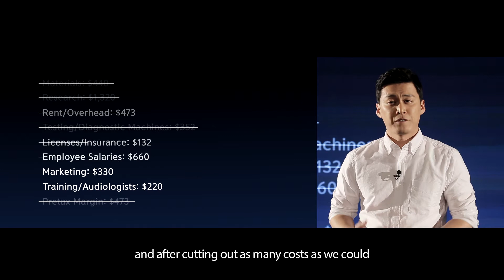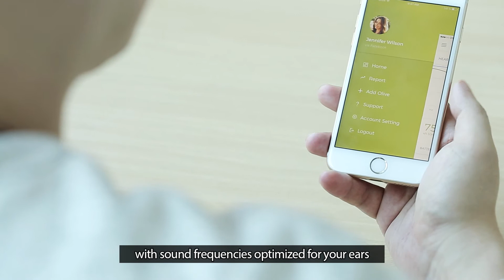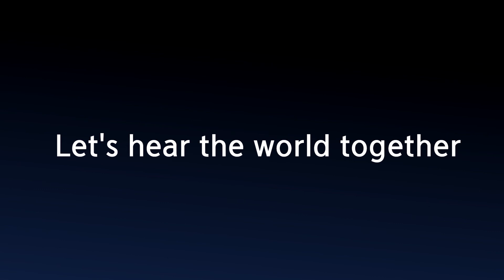Olive: Next-Gen Hearing Aid with a Social Mission (Short Presentation)